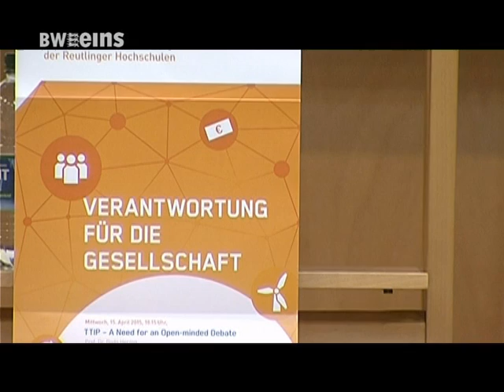BWeins Nachrichten: Däubler-Gmelin zu TTIP